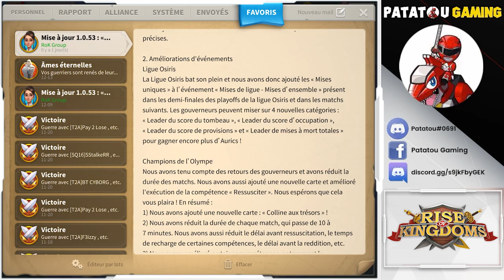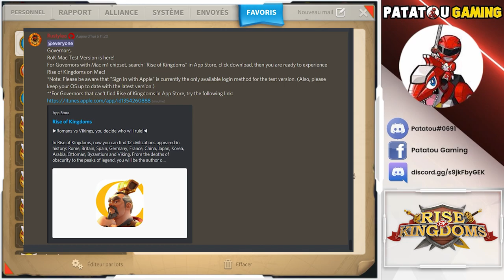PATCH BUG ET NEW ROK BETA VERSION! RISE OF KINGDOMS